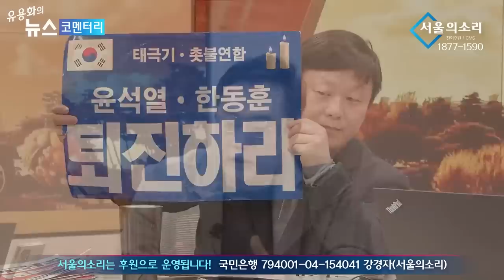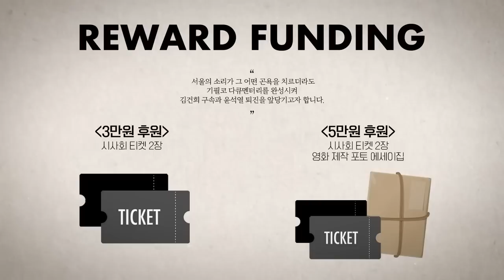[재방송] "그 오빠, 이제 없다" 법대 오빠는 접ㄷ... / 안진걸, 진중권 그만 나와야 / 변희재, 전광훈은 기껏 당원 모아놓고 어디에?